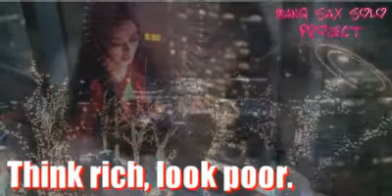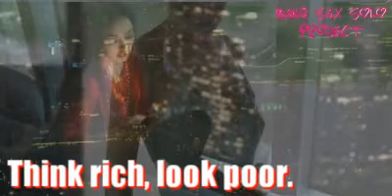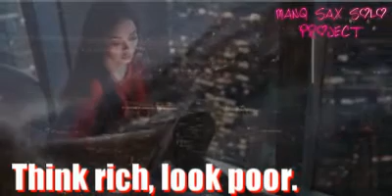MANQ SOLO 【Think rich look poor】